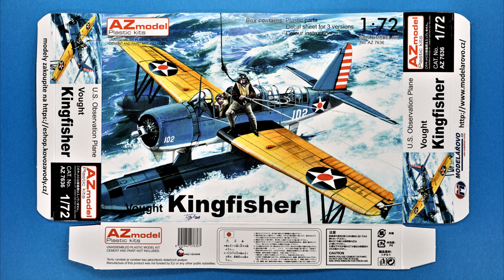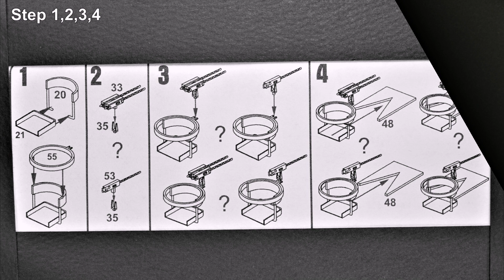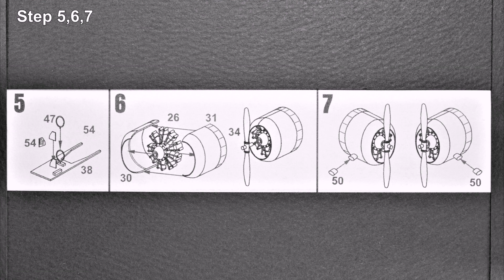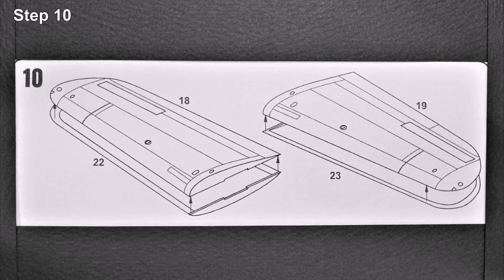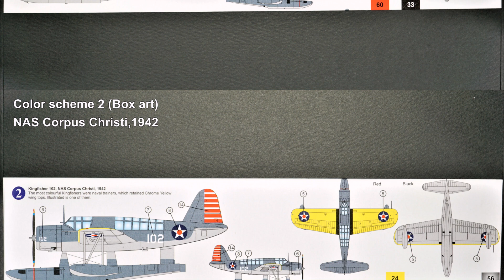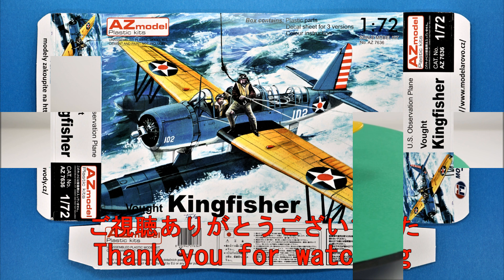Step by Step 1/72 OS2U KINGFISHER AZ MODEL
VOUGHT OS2U KINGFISHER AZ MODEL(2019 NEW TOOL) JPY ￥3,410